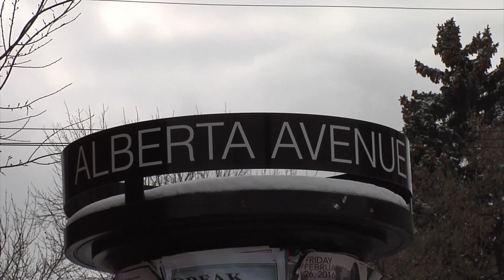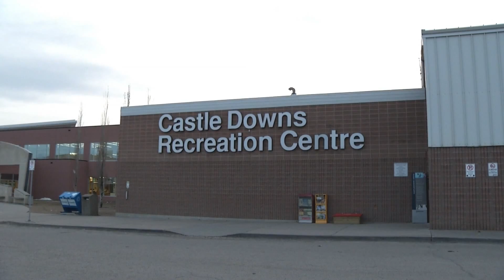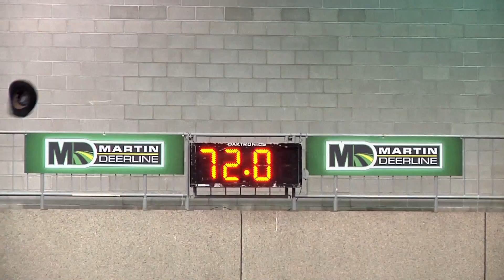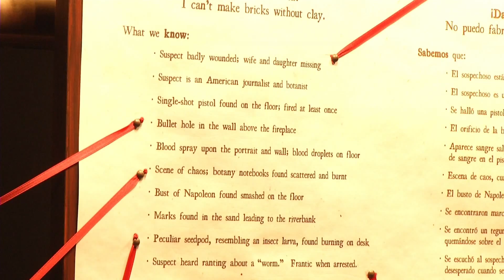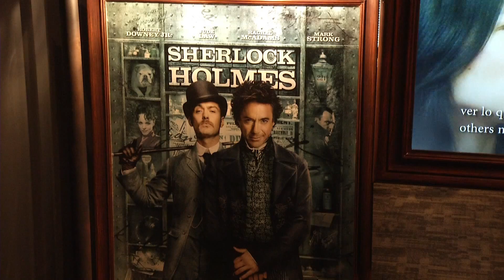NAIT NewsWatch March 26, 2016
NAIT NewsWatch is a weekly news, sports, weather and entertainment show from a student perspective.